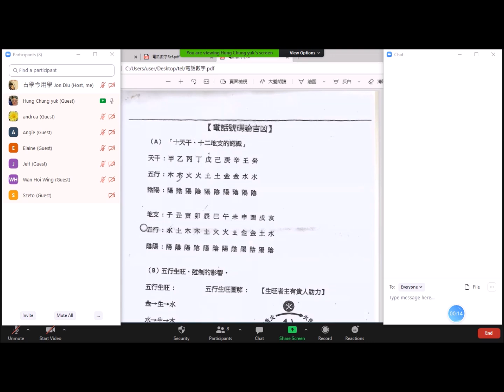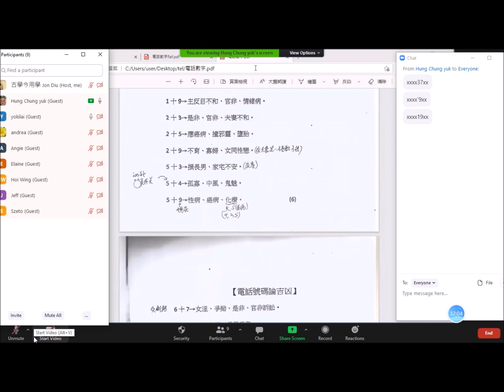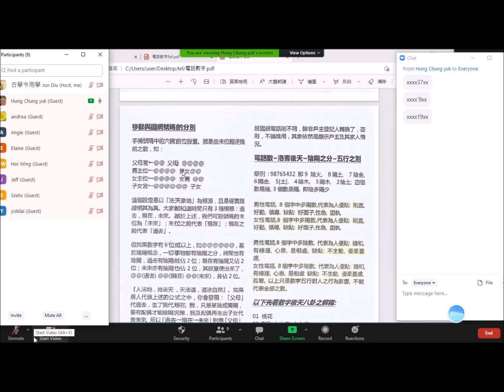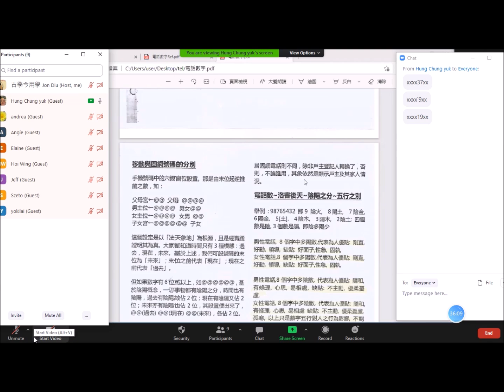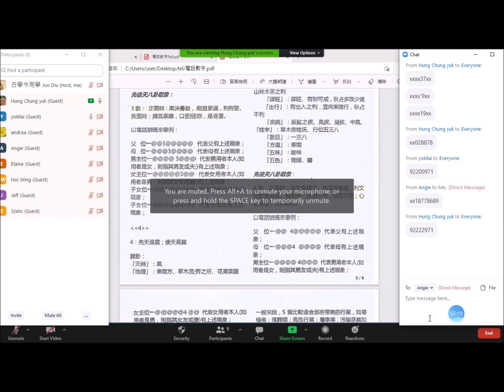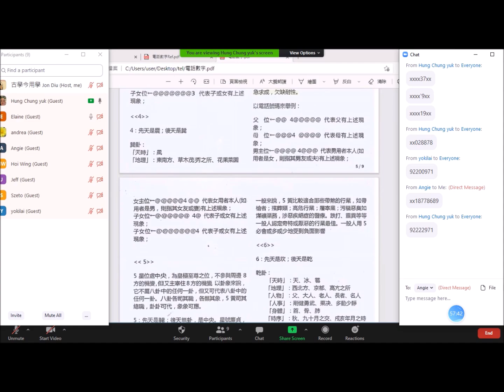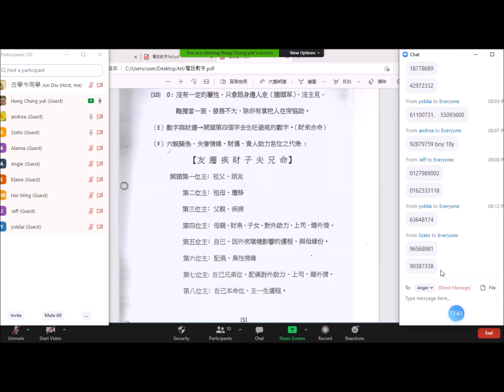電話數字班(網授)︱線上課程​​​︱玄宇宙​​《古學今用學會 特約：自古有玄機​​》洪宗玉師傅 EP24 20220219（第一節）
Title 電話數字班(網授) - 洪宗玉師傅
Description:
數字易經論命是一門源遠流長，博大精深的學問，當然不能缺乏基本理論的認識，但若只側重理論的闡釋而忽略實踐的操作，只會流於紙上談兵，難得要竅。本課程理論與實踐並重，深入淺出，務使學員能活學活用，從而改善命運.

Title 南北派紫微斗數初階(網授) - 洪宗玉師傅
南北派紫微斗數初階網上Zoom上堂 Lec 8 Pt A sample clip- 洪宗玉師傅
Description:
紫微斗數是我國著名的算命術，號稱天下「天下第一神數」。紫微斗數是以人出生的年月日時確定十二宮位/星曜來推算命者的：個性、潛在的心態，技能和特質、事業/學業和財運、桃花/姻緣運和夫妻感情、健康運、貴人/上司運及六親關係和助力…..等的運勢興衰，以闡釋人生命運中萬千現象。因批算細緻，準確度高，又具立體化。 其中分南北兩派,兩派重談星曜本質，斷命與事多靠星曜組合，三方四正會合為主；北派則重祿權科忌化氣（簡稱四化派）。
本課程初階將會以南派教學,令學員先掌握基本星曜特性,用淺易方法對命盤有基礎了解; 進階班則會以斷事度較高的北派方式教導學, 希望學員能長簡要方法斷事及查探命盤走勢.

Title: 易隐燕老師(網授): 全息姓名神斷初階 (8 x 1.5 hrs) & 雷霆八字命理初階 (8 x 1.5 hrs)